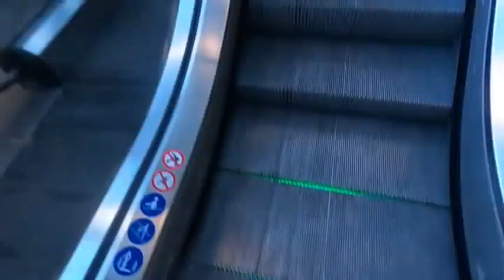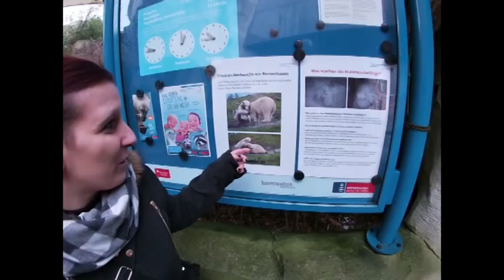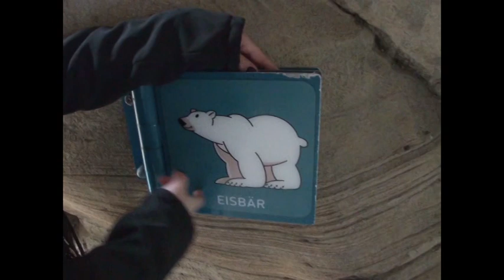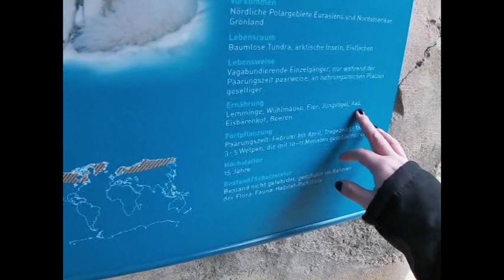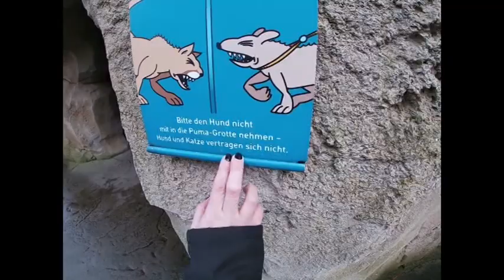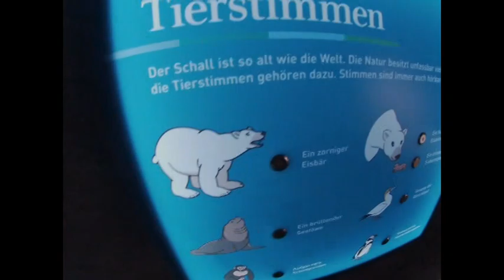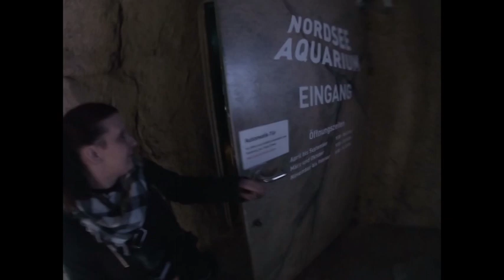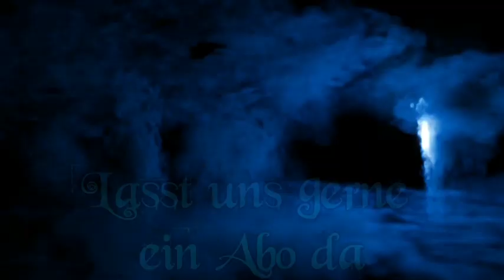Ein Tag im Bremerhaven | Dokumentation | Zoo am Meer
Dieser Film haben wir noch vor der Corona Zeit gemacht, nicht das es heisst wir halten uns nicht an den Regeln !

Es war mal wieder Spontan, da wir einfach gerne unterwegs sind , hatten wir uns das Ziel Bremerhaven ausgesucht und es ist da einfach schön. Viele Geschäfte, viel zum sehen , es lohnt sich einfach dort hin zu fahren.

Wir waren nicht das letzte mal dort :-)

Unter Dokumentation versteht man die Nutzbarmachung von Informationen zur weiteren Verwendung. Ziel ist es dabei , den Menschen über ein bestimmtes Thema zu berichten.
Es kann sich dort um was Negatives oder auch Postives handeln.
Jeder hat eine andere Meinung und man kann es nur so weiter geben, wie man es selbst entfindet. Am Ende muss man selber entscheiden , ob man es genau so sieht oder eher anders.